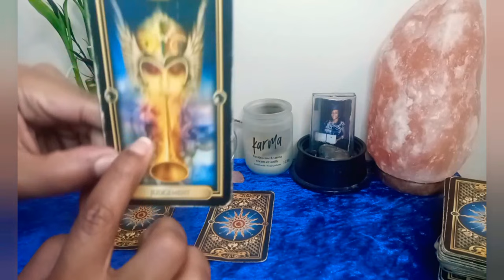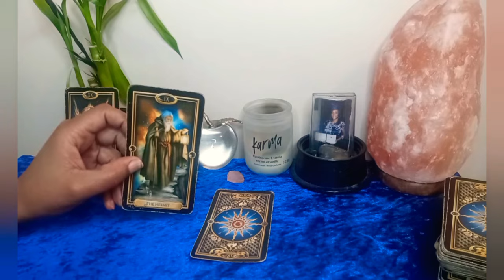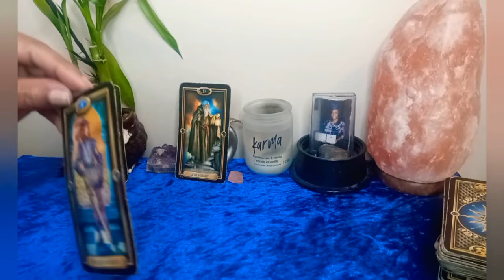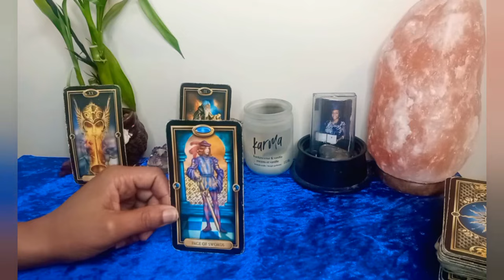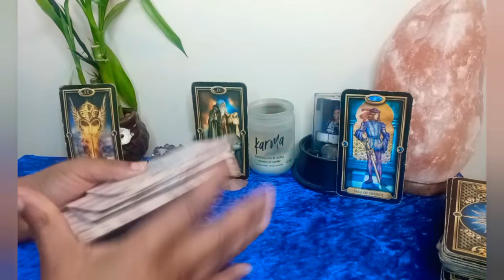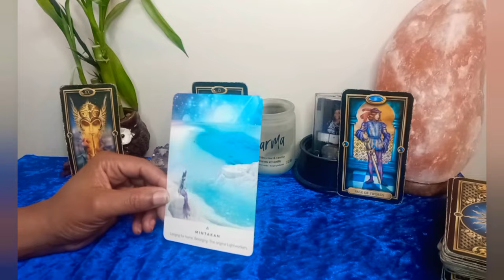CANCER✨FEBRUARY✨🗣TIRED OF THE BULLSH!T👑YOUR PURPOSE IS DESPERATELY BEING NEEDED😭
FOR PERSONAL READINGS BOOK HERE👇🏿